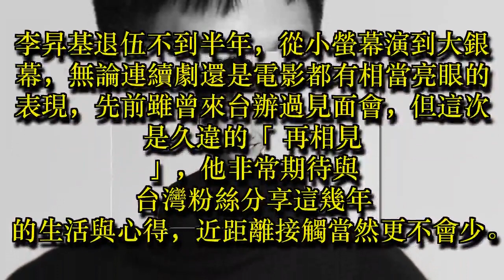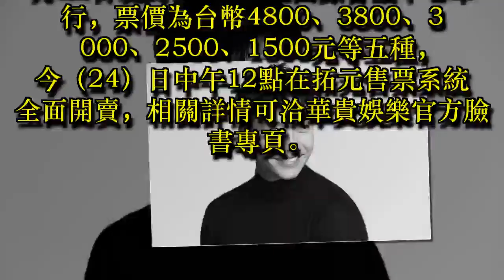李昇基見面會開紅盤 國民男神來台倒數